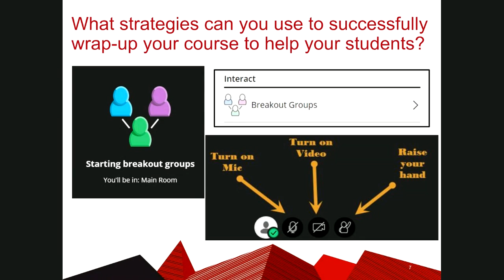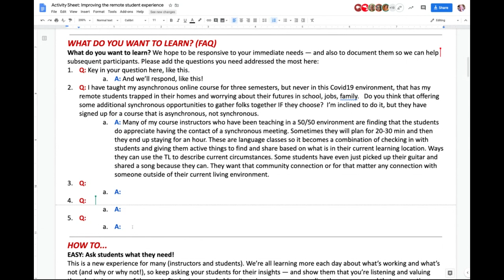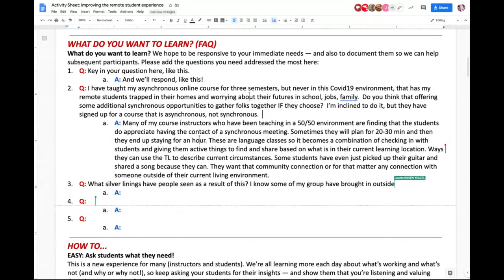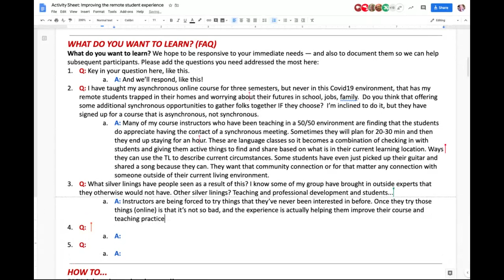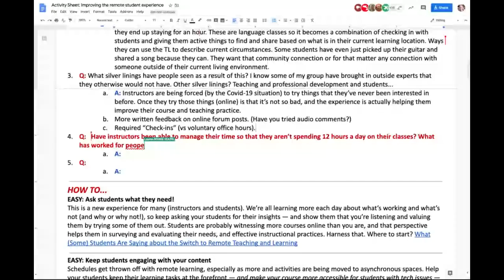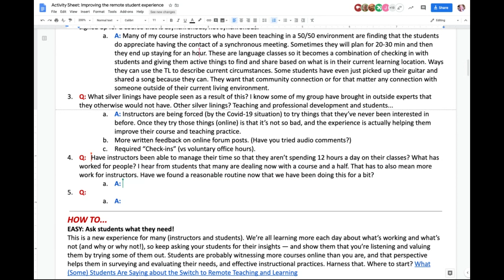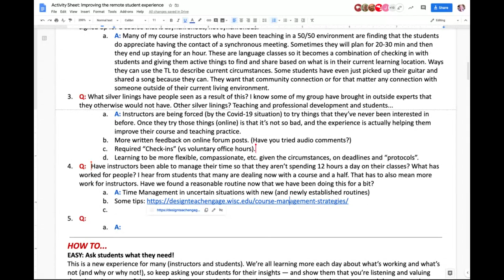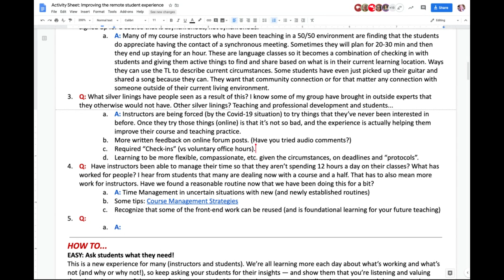Improving the Remote Student Experience pt2 (Active Teaching Lab 04 15 2020)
Lab Theme: In this Lab, we’ll work together to discuss challenges and solutions in engaging student experiences in remote learning.  Looking toward the end of the semester: What student feedback do you need about exams, final projects, personal concerns/issues? How will you gather that feedback? What options will be provided to students who may be facing barriers (Internet, personal concerns, other). What needs to be communicated to explain what will take place in the last few weeks? What resources will you  provide students to help them successfully complete your course? What similar questions do you have?